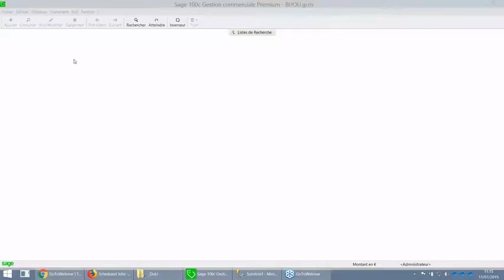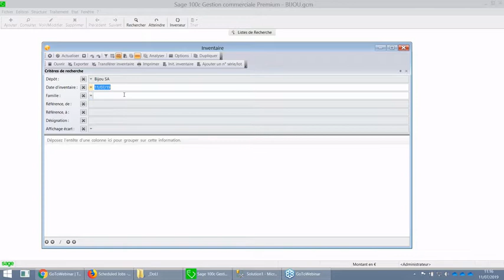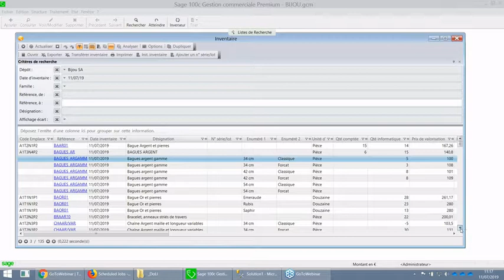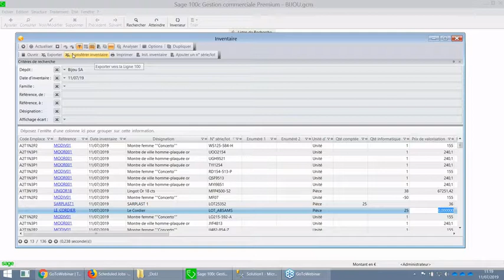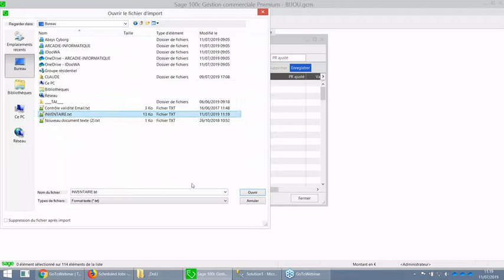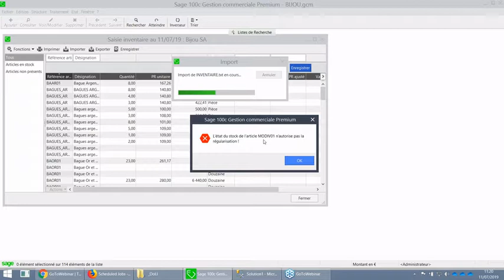Extrait : Saisie d'Inventaire dans Sage 100cloud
Découvrez comment simplifier la saisie d'inventaire dans la gestion commerciale Sage 100cloud avec Listes de Recherche.
L'aide à la Saisie d'Inventaire est une listes spécifique de LR., conçue pour saccélérer la saisie d'inventaire dans l'ERP Sage 100cloud.